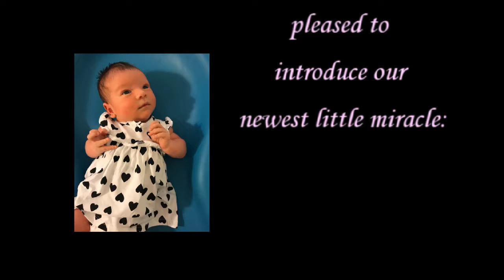DellaEntralgo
Sarah's new baby